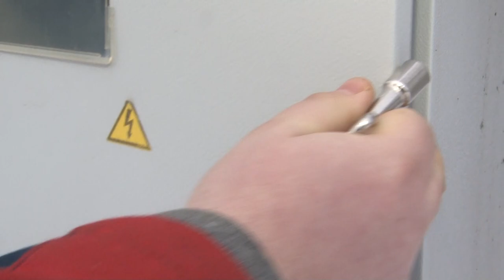Россети. Передача электросетей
Одинцовский округ стал одним из лидеров Московский области по передаче электросетей филиалу компании «Россети Московский Регион» - «Западные электрические сети». Организация значительно облегчает взаимодействие с подключенными абонентами в отличие от электроснабжения, организованного своими силами в СНТ. Компания реконструирует электросети и обслуживает их в дальнейшем на всех подведомственных территориях.